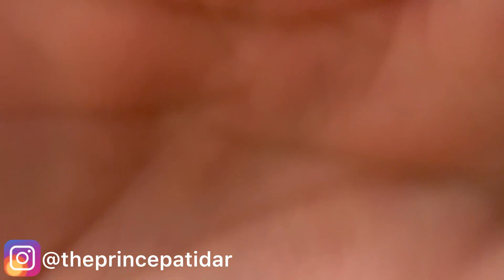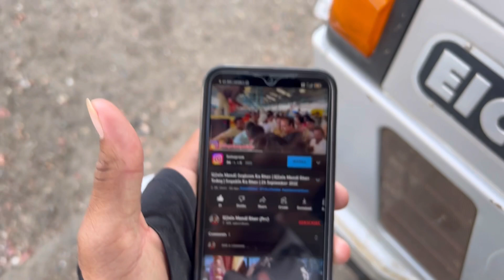Ujjain Mandi Aloo Ka Bhav 5 January 2024